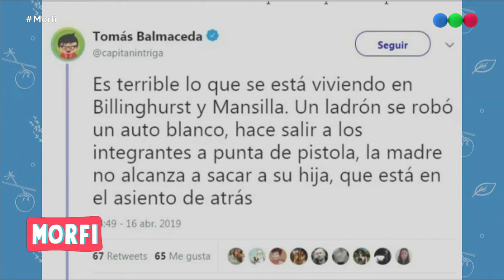Pánico en pleno Barrio Norte - Morfi